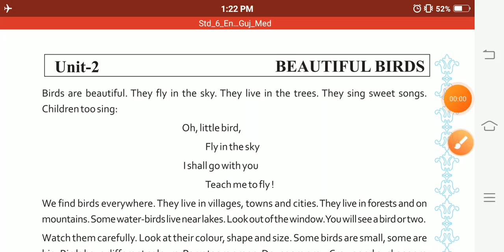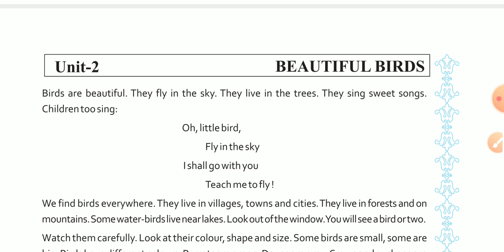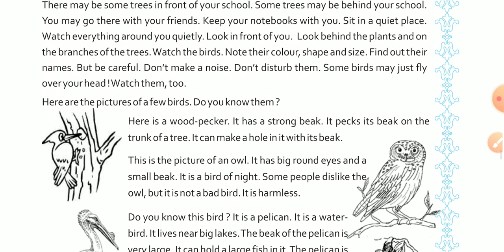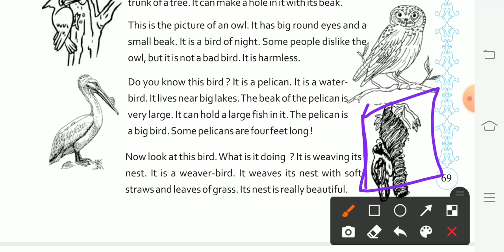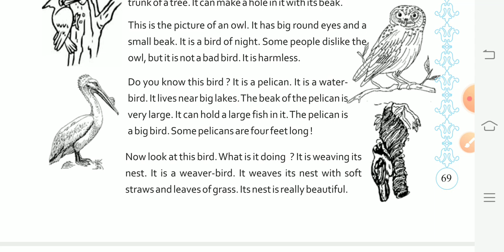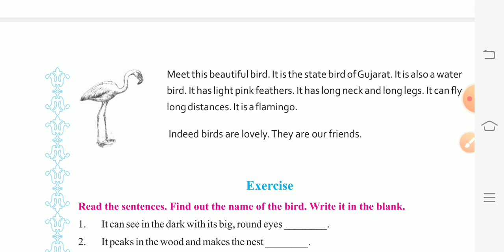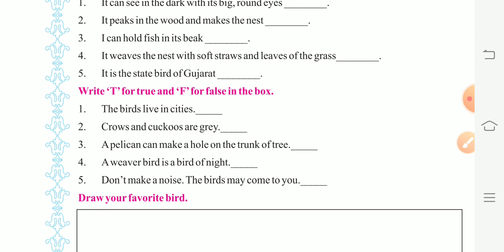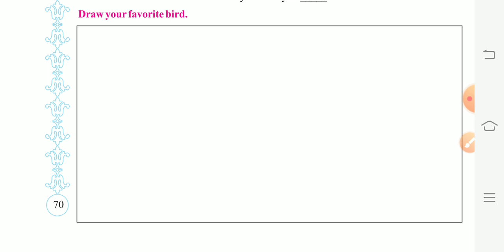STD-6 | GUJ.MED | ENGLISH | UNIT-2 | BEAUTIFUL BIRD'S | TEACHER- SAGRABHAI CHAUHAN